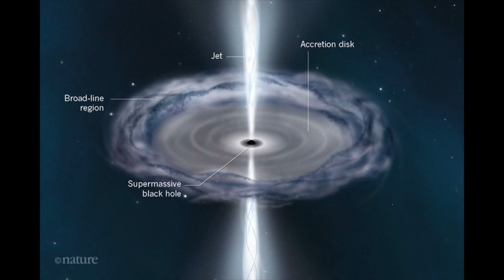Café Astroathens: Episode 14 - Most luminous study on Quasars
Xoxo